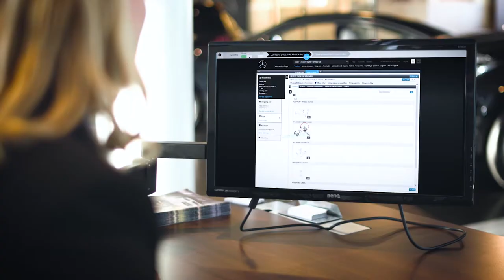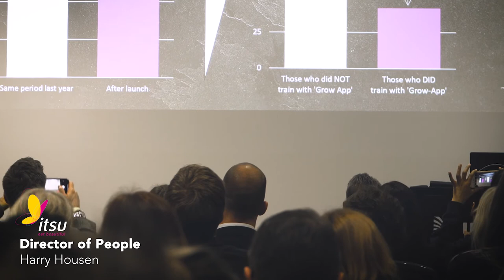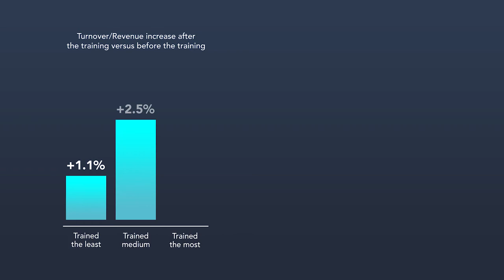Attensi Gamified Simulation Training - Explained by our customers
Empower your people to learn new skills, consistently, at scale with Gamified Simulation Training. Track the measurable impact on your business or organisation, whatever your KPIs.